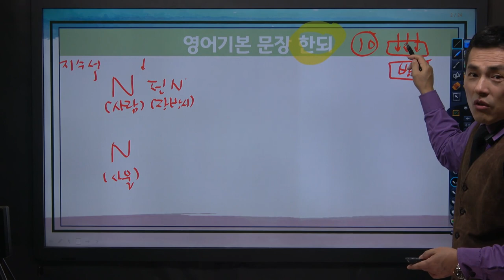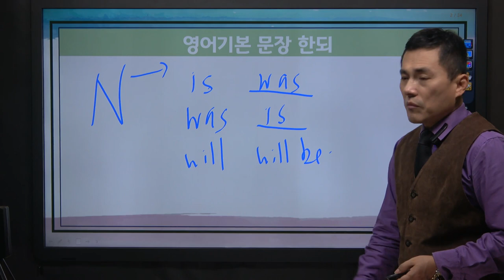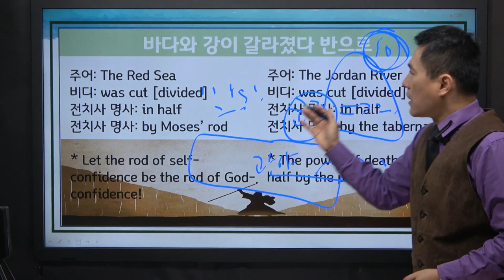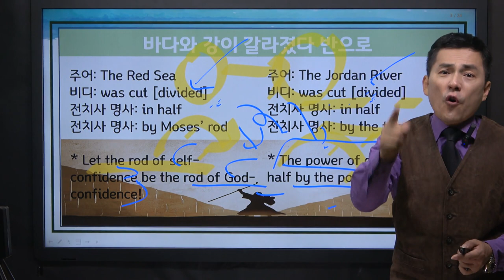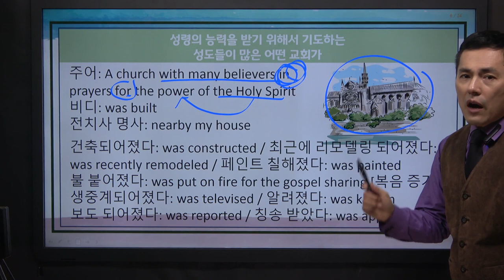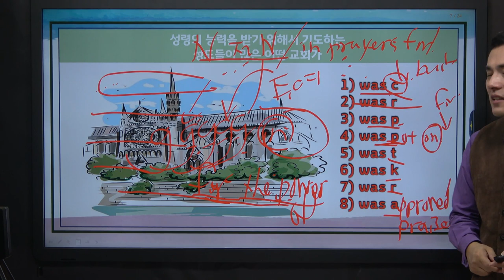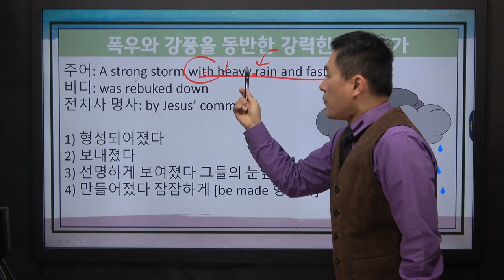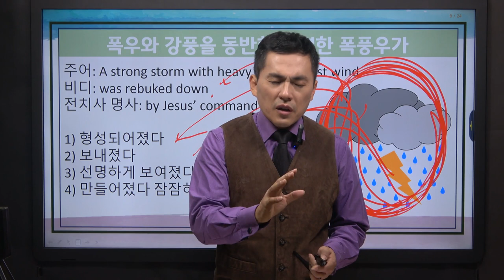성경 영어 [BIBLE ENGLISH] 믿음으로 정복하는 영어 9강